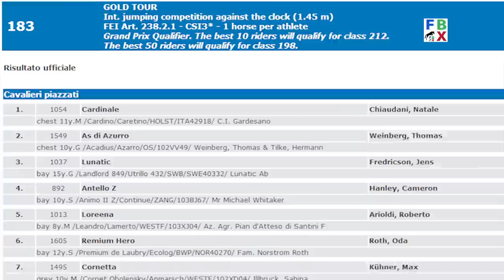Natale Chiaudani -- CARDINALE , winners Cat. 145 TOSCANA GOLD TOUR 2013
FABRIFABRIX by Fabrizio Cerilli -- Natale Chiaudani in sella a CARDINALE , vince la gara 145 a tempo del GOLD TOUR , al Toscana Tour 2013